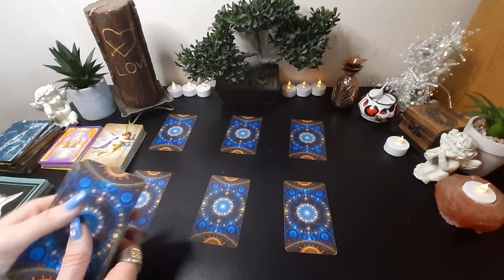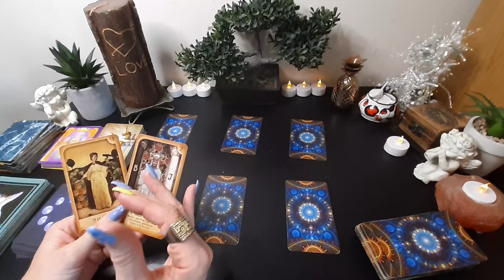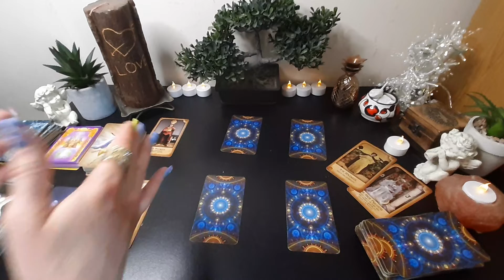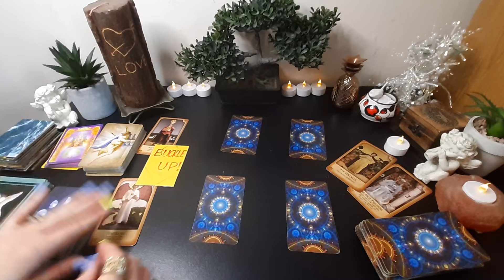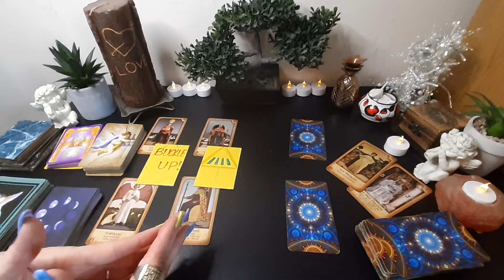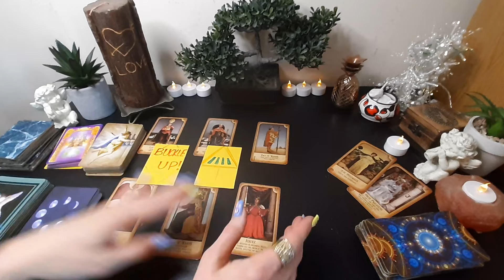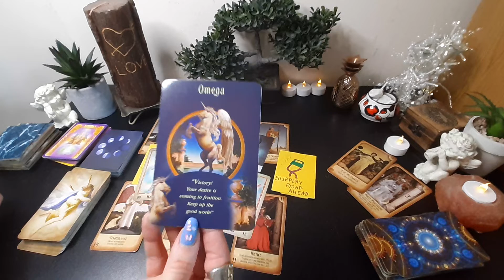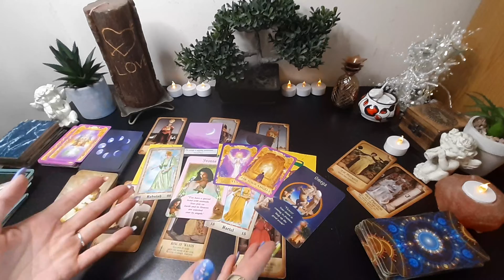Spiritual 🕯️ Tarot Reading ♓ PISCES 🙏🏻 Spiritual POWERHOUSE!! - October 2022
This is a Spiritual Tarot Reading for ♓ PISCES 🙏🏻 (Sun, Moon and Rising) for October 2022.